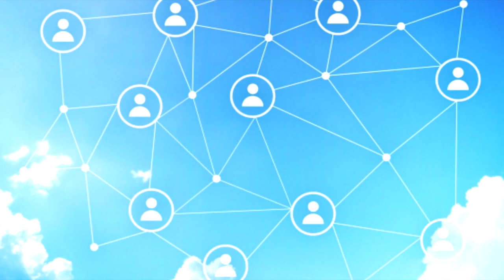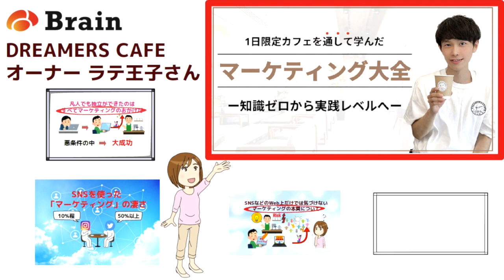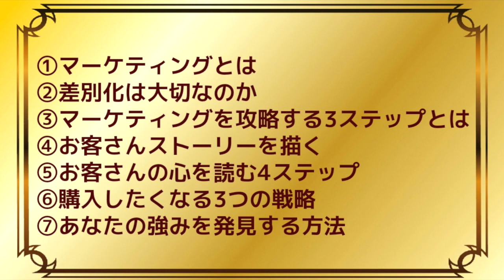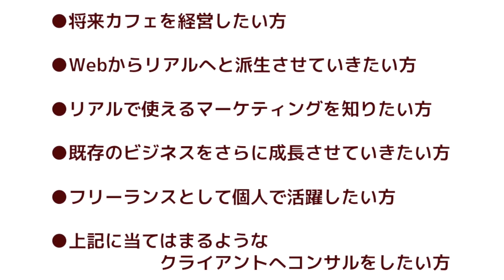『マーケティング大全』ー知識ゼロから実践レベルへー ラテ王子 #296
【PR】 『マーケティング大全』ー知識ゼロから実践レベルへー

■アニメーション動画作成のご依頼はコチラから

知識共有プラットホームBrainより

『マーケティング大全』ー知識ゼロから実践レベルへー

という、人気のコンテンツのご紹介です。

このコンテンツを作成されたのは
DREAMERS CAFEオーナーのラテ王子さん。

凡人でも独立ができたのは
すべてマーケティングのおかげだ

とおっしゃるラテ王子さんのコンテンツでは

大きな実績ゼロの初心者でも、
「そもそもマーケティングって何？」
「マーケティングの「マの字」も分からない。」

そんな初心者でも
実践レベルで学べる内容になっています。

Brainコンテンツは、即日完売も予想されます。
ぜひ、お見逃しなく‼️

【人気の動画はコチラ】

・やり抜く力　GRIT(グリット)　人生のあらゆる成功を決める「究極の能力」を身に着ける

【学べるおすすめのチャンネル】

当チャンネル（ビジネス本研究所）では書籍やニュースで得た知識を元に、動画を制作しております。あくまでも、書籍やニュースの内容解説をするにとどめ、原著作物の表現に対する複製・翻案とはならないよう構成し、まず何より著者の方々、出版・報道に携わる方々への感謝と敬意を込めたチャンネル運営を心懸けております。

Brain 【関連サイト一覧】